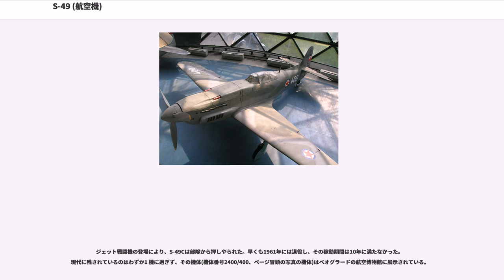S-49 (航空機)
S-49(セルビア語:'；クロアチア語:')は、第二次世界大戦後にユーゴスラビアのイカルス社で開発されたレシプロ戦闘機である。同国の戦後の航空産業復興に大きく貢献した。

第一次世界大戦後オスマン帝国やオーストリア・ハンガリー帝国等から独立を成し遂げたユーゴスラビアは、戦間期において独自の優れた航空産業を築き上げた。イカルスやロゴザルスキに代表されるユーゴスラビアの航空機メーカーは、戦闘機、爆撃機、飛行艇、多目的飛行機、グライダーなど軍民様々な機種の航空機を開発していった。ユーゴスラビア王国空軍には、第二次世界大戦直前の時点では、イギリスから輸入したホーカー フューリーやハリケーンMk.I、ドイツから輸入したメッサーシュミットBf 109Eが主力戦闘機として配備されていたが、国内メーカーではフューリーを基にしたイカルスIK-2、ハリケーンを基にしたイカルスIK-3/ロゴザルスキIK-Zといった戦闘機が開発・配備されていた。

しかしながら、第二次世界大戦初期におけるナチス・ドイツによる侵攻とクロアチア独立国の「独立」によりあらゆる産業は崩壊の憂き目に会い、航空産業もその例外とはならなかった。戦中は、主にクロアチアやスロヴェニアといった地域は枢軸国側に入り、一方イギリスやソ連などにはユーゴスラビア人部隊が組織された。特に、イギリス空軍に組織されたユーゴスラビアの戦闘機部隊については比較的よく知られており、そこではハリケーンMk.IIやスーパーマリン スピットファイアMk.V/IXなど第一線の機体が運用されていた。一方、クロアチアではBf 109GやフィアットG.50などを運用する戦闘機部隊の他、ユンカースJu 87、ドルニエDo 17などを運用する爆撃機部隊なども組織されていた。

ティトーらパルチザンによるユーゴスラビアの解放後、同国ではすぐに国内航空産業の復興が始められた。1946年にはザルコヴォに空軍技術大学が創設されたが、これは国の航空技術及び研究の中心機関となった。そこでは、練習機、連絡機、訓練機といった様々な飛行機のプロジェクトが登場した。また、ユーゴスラビアの技師たちはIK-3をベースとしたS-49()戦闘機を設計したが、開戦までに生産されたIK-3の機体はすべて失われていたためこの作業は難航し、立案までに11ヶ月を要した。

しかしながら、ユーゴスラビアは既製の飛行機やスペアパーツ、飛行機工場のための設備のみならず、ソ連から大きな支援を受けており、ユーゴスラビア人はソ連でパイロット、設計者、技師、技手として学び、見習いを勤めていたため、結局初期の案は廃され、新たにソ連のYak-9戦闘機を基にしたS-49A()が立案された。それは、機体を金属・木材・布等による混合構造とし、収納式の主輪と尾輪を有するというものであった。既に当時のソ連や他の中・東欧諸国では機体を全金属製とするなど大幅な改設計を施したYak-9Pが配備されていたが、S-49Aは古い前期型のYak-9と部分的にはYak-3をモデルにして設計されていた。機体構造を全金属製としなかったのは、当時ユーゴスラビア国内では使用可能な金属が不足していたためである。隣国アルバニア、ハンガリー、ブルガリアなどがより先進的なYak-9Pを装備していたにも拘らずユーゴスラビアが国産機に拘ったのは、それだけ国内航空産業の復興と育成を重視していたということの表れであろう。なお、当時のユーゴスラビア空軍の主な運用戦闘機は、Bf 109GとYak-1B、Yak-3であった。

1948年に初飛行した試作機は、ユーゴスラビア空軍で運用されていたYak-3の搭載エンジンと同じソ連のクリーモフ設計局の開発したVK-105PF2液冷式V型12気筒エンジン(1244 馬力)1 基を装備していた。この新しい飛行機は45 機の政府の発注を受け、1951年までにすべて納入された。量産機には、Yak-1Bに搭載されていたものと同じVK-105PF2より性能の低いVK-105PFエンジン(1180馬力)が搭載された。武装は、同じくソ連製の20 mm機関砲ShVAK 1 門と12.7 mm機銃UBS 2門であった。納入された機体はゼムンの第204IAPと第117IAPに受領されたが、どちらの単位部隊も1957年にこの戦闘機が退役させられるまでにいくつかの飛行場を移動した。

こうして、イカルスS-49A戦闘機はユーゴスラビアの最も困難な時期にあって同国の飛行隊の根幹となった。しかしながら、...